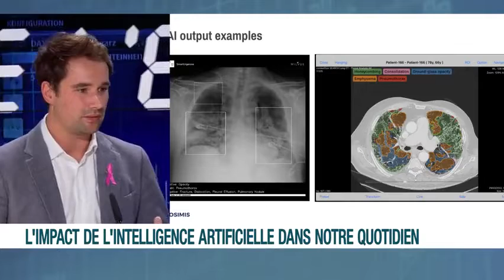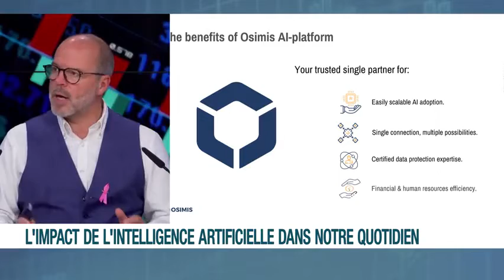LN24 Osimis @ les acteurs de l'éco 2022 10 21 clip #1 AI impact on Osimis business model